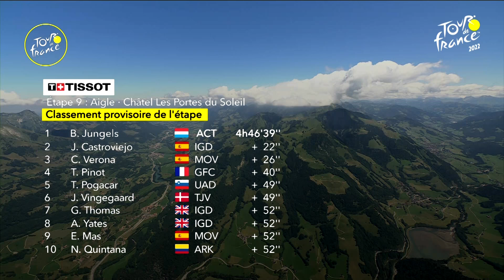Resumen de etapa - Etapa 9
Descubra el resumen de la Etapa 9 !

Clasificación de la etapa:
1 - JUNGELS Bob (AG2R CITROEN TEAM)
2 - CASTROVIEJO NICOLAS Jonathan (INEOS GRENADIERS)
3 - VERONA QUINTANILLA Carlos (MOVISTAR TEAM)

Clasificación general:
1 - POGAČAR Tadej (UAE TEAM EMIRATES)
2 - VINGEGAARD Jonas (JUMBO - VISMA)
3 - THOMAS Geraint (INEOS GRENADIERS)